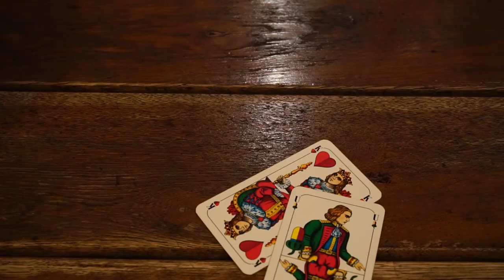Is des mei Tür?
Das Video basiert auf einem erzählenden Gedicht, bei dem sich alle Zeilenenden reimen. Künstlerische Leitung hatte Sevi Sebald, der auch Kamera und Schnitt übernahm. A Biergschicht, drum reimt sich auch alles auf "Bier"